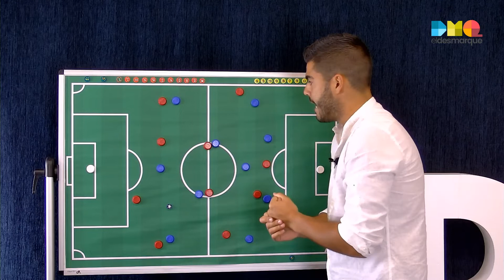La Pizarra de ElDesmarque: Análisis del Atlético-Real Madrid (26/09/2019)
Analizamos en La Pizarra de ElDesmarque el derbi madrileño del sábado en LaLiga Santander, entre Atlético y Real Madrid: las variables tácticas de Simeone y Zidane, los posibles cambios, las fortalezas y debilidades de los equipos...